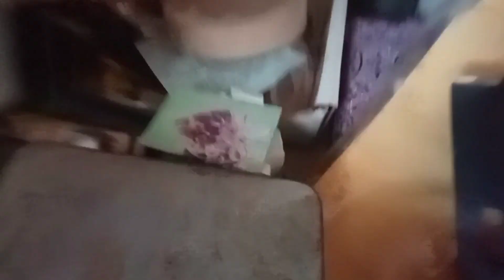Shadi me Jana hai aaj | Shadi vlog😍